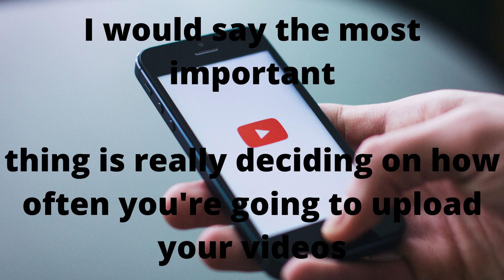How to grow Youtube channel